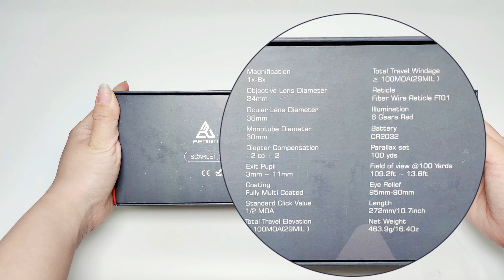UNBOXING Red Win Scarlet1-8x24FT LPVO Rifle Scope 1/2MOA Fire Wire Reticle Exteme Low Parallax Scope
redwinoptics Scarlet1-8x24FT#SFPscope#fiberreticlescope#tacticalscope#LPVOscope

Product Features:
*Fibre Wire Reticle For The Strongest Sunlight
*Precise with Extreme Low Parallax Ultra Clear Image
*8x Zoom with Right to Left Power Ring Design
*Capped 1/2MOA Elevation & Windage Turret

Package Including:
*Flip up lens Cap x 1pr
*Honeycomb Sunshade x 1pc
*Picatinny/Dovetail Scope mount x 1pr
*Clean Clothes x 1pc
*Users Manual x 1pc